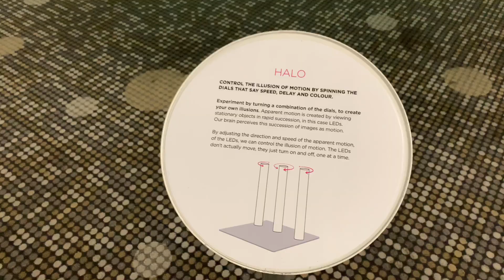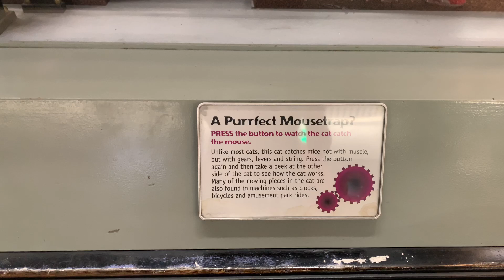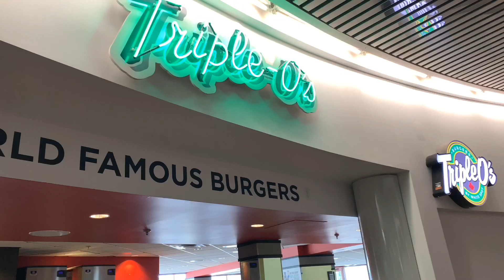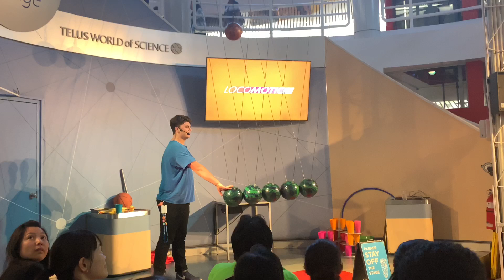Science World at Telus World of Science (Part 1)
Biggest Science Museum in Vancouver Bc
Science world
Science World at Telus World of science
Museum in Vancouver British Columbia Canada
Biggest science museum
Peter brown center stage show
Science museum show
Locomotive show

science World at Telus World of Science, Vancouver is a science center run by a not-for-profit organization in Vancouver, British Columbia, Canada. It is located at the end of False Creek and features many permanent interactive exhibits and displays, as well as areas with varying topics throughout the years.